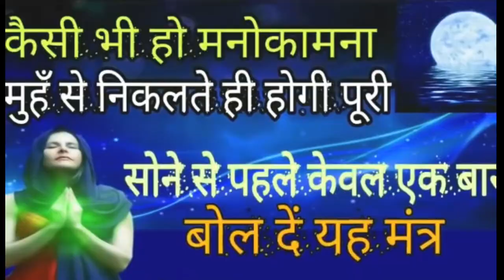कैसी भी हो मनोकामना मुहँ से निकलते ही होगी पूरीोने के पहले केवल एक बार बोल दें यह मंत्र